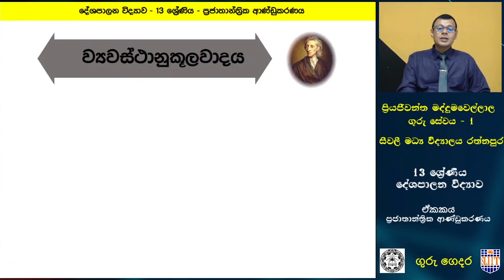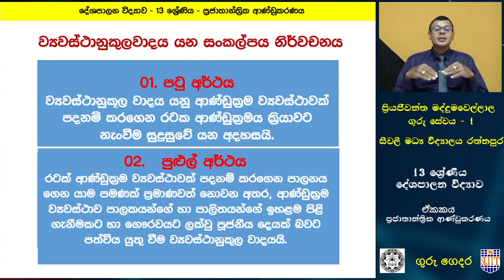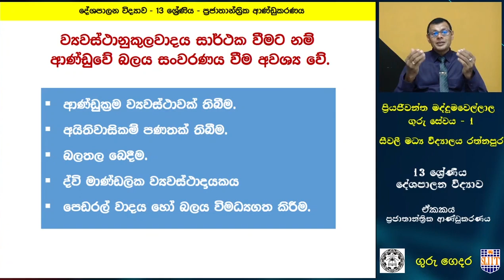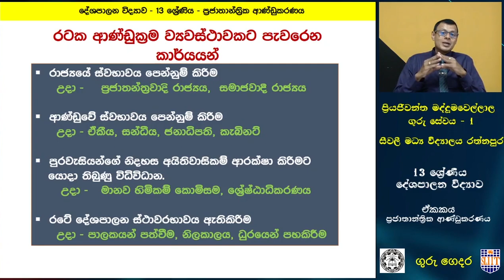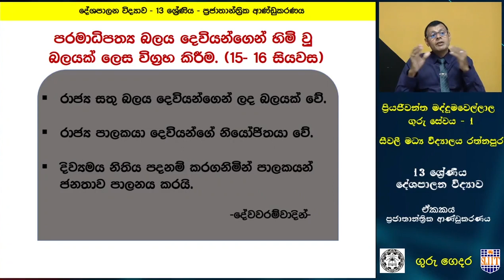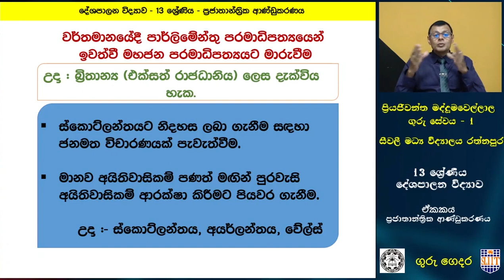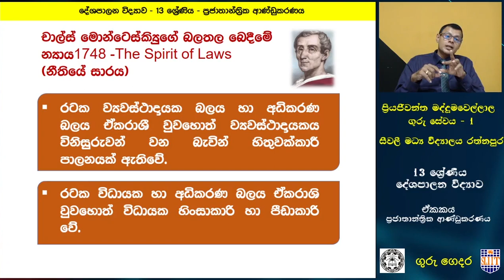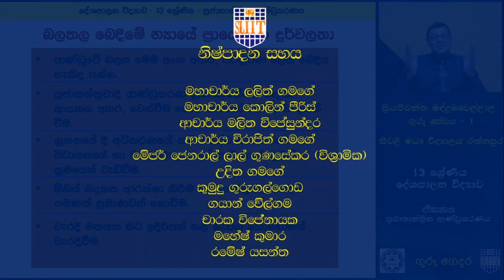ප්‍රජාතාන්ත්‍රික ආණ්ඩුකරණය - 13 ශ්‍රේණිය (දේශපාලන විද්‍යාව)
Rep : 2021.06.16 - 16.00 p.m (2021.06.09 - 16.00 p.m. | 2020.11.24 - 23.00 p.m.)